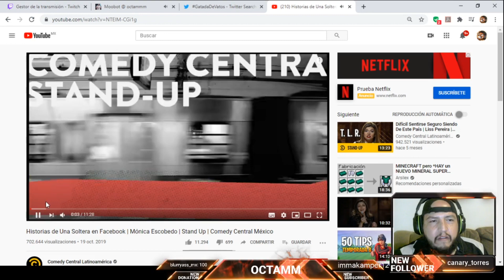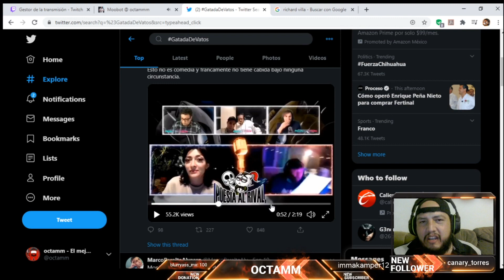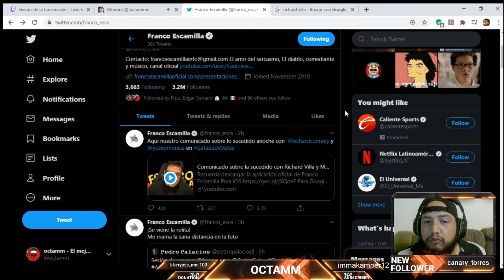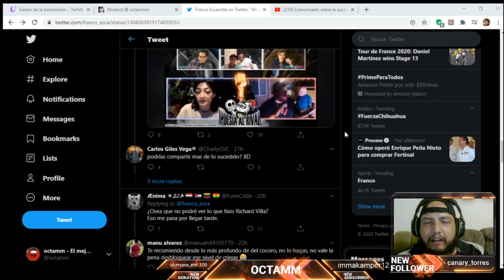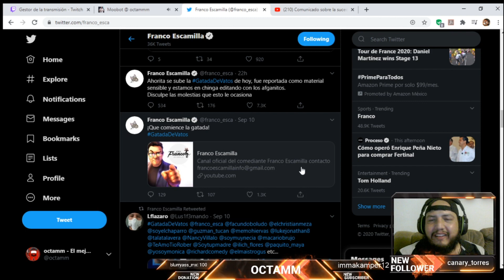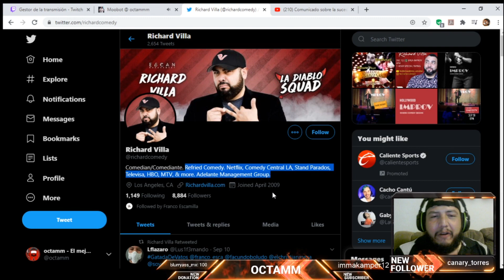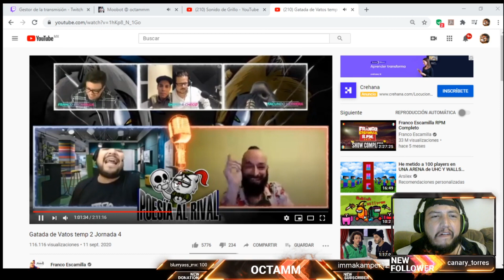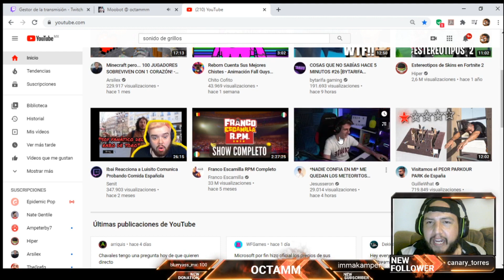REACCION A POLEMICA EN GATADA DE VATOS - RICHARD VILLA - FRANCO ESCAMILLA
No te pierdas los streams en vivo y en directo por Twitch